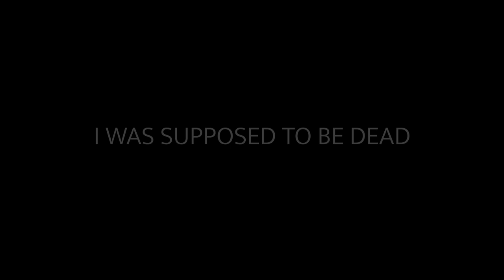I WAS SUPPOSED TO BE DEAD | MINI DOCUMENTARY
Sometimes one doesn’t know their potential, what they are capable of. There is a hidden crevice inside the deep of our minds which remains unlocked until a certain date or a certain event. Sometimes we are trapped inside the false walls and ceilings imposed on us from the outside world, but our imagination, our zeal is the true frontier of our ambitions.

The story of Karan Laheja, someone who was deemed to be an outcast made his mark on the map by beating the odds.

This is something that should inspire us all, motivate us and instil in us a sense of gratitude and a hunt for that deep crevice inside our minds.

Vigy Productions brought this to you, not only to use our imagination to put out something creative, but also to create something that would leave a lasting impression on your mind.

When are you beginning your hunt? When are you unleashing your potential and unlocking the most of your life?

This documentary is an amalgamation of efforts by a number of people. we would like to thank Ishan Gupta for being an amazing cinematographer, Vinay Laheja for the breathtaking drone shots and helping with the post production process, Mansyu for being responsible for the BTS shots, shubham Bhagtani for lending his state of the art studio for voice over.
we also like to thank @arpit, @aniket, @tanay and @sagar bhaiya for indirectly being involved in making this documentary come to life.